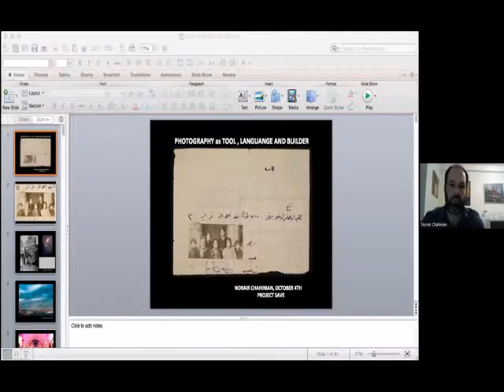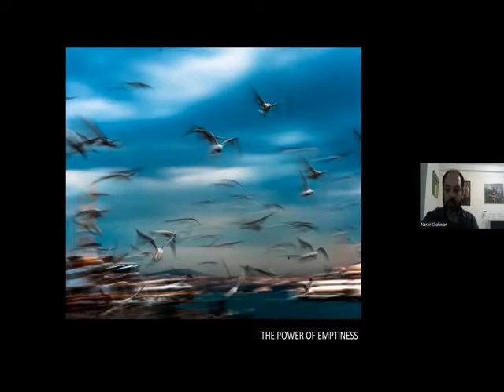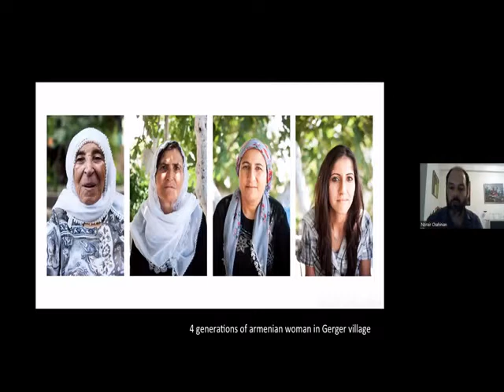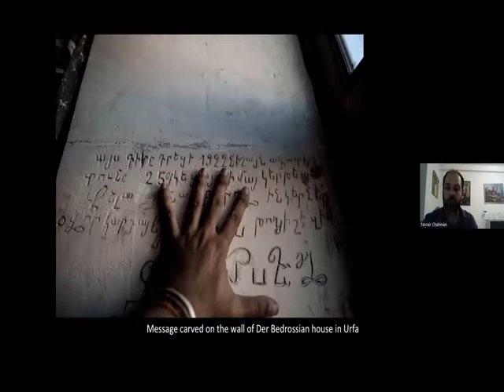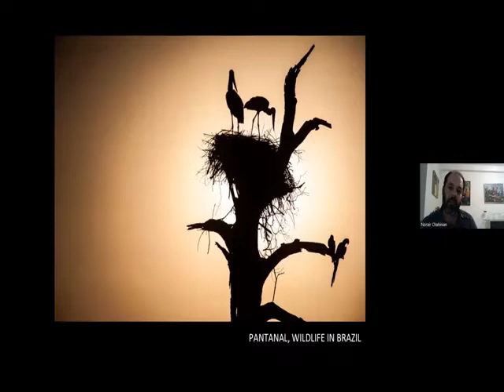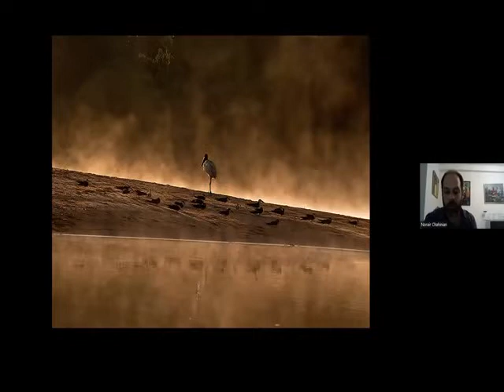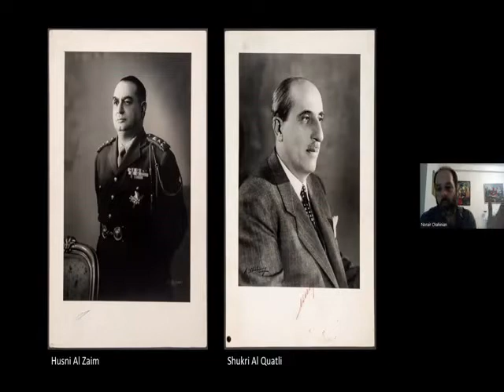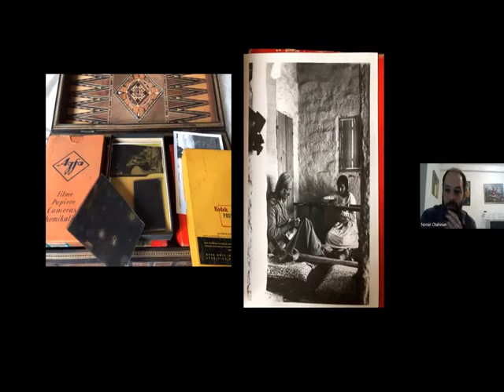Photography as Tool, Language, and Builder: Norair Chahinian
Photographer and architect Norair Chahinian opens our Fall installments of "Conversations on Photography". He has worked on various photographic projects in Armenia, the Middle East, and Turkey, as well as in his native Brazil. His photo book, "The Power of Emptiness: Talking with Stones in Historical Armenia", was published in 2015. After his presentation, Dr. Arto Vaun will moderate a discussion.